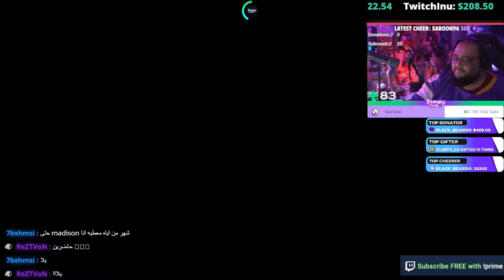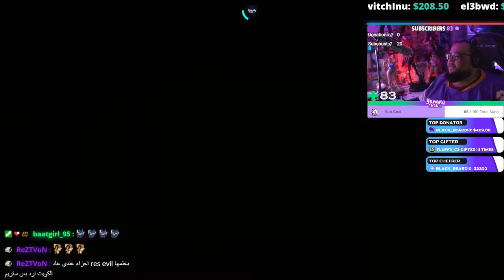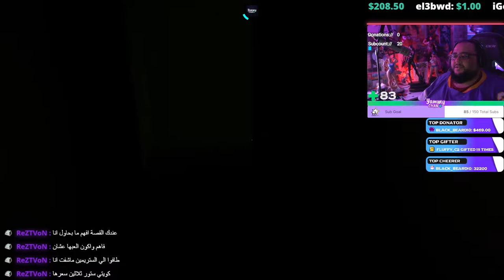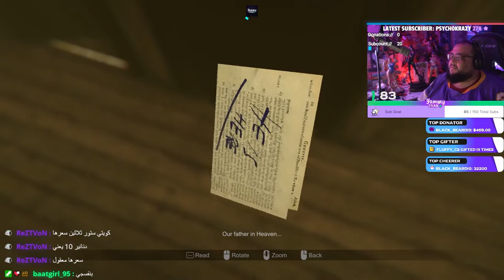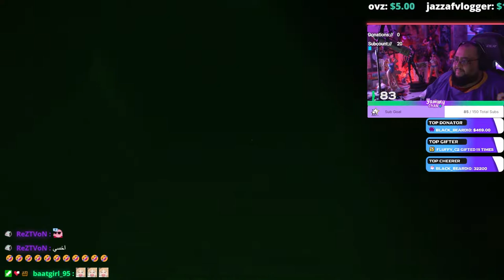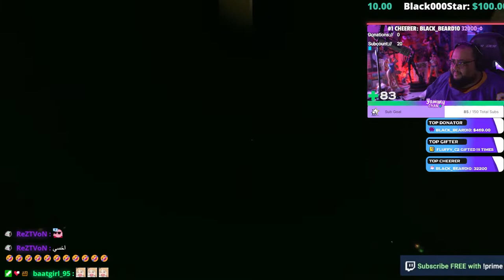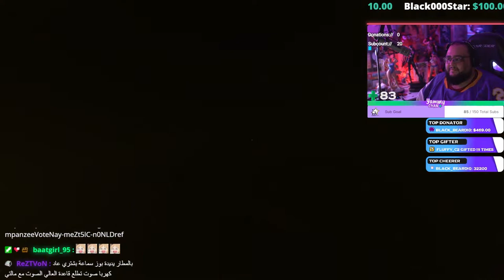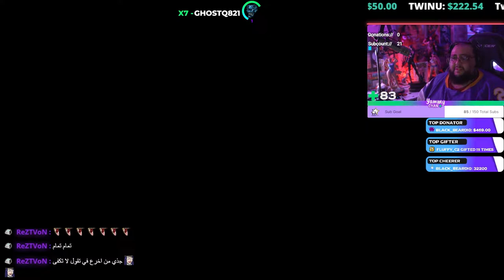YAMMY PLAYS: MADiSON Part 3 - تختيم ماديسون (رعب) 18+